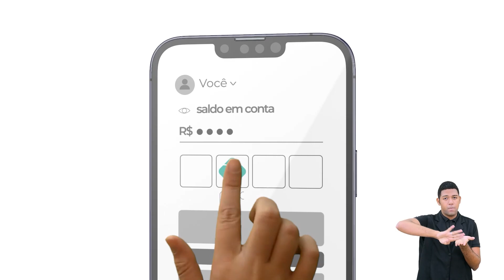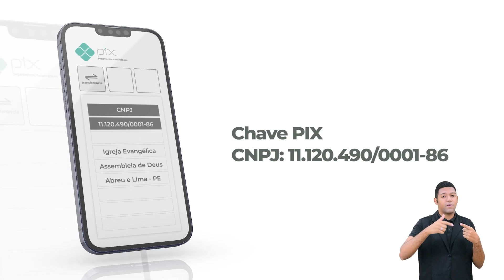Ev. Felipe Silva - Mensagem Bíblica - Ieadalpe - 02/04/2023.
Ou faça através das contas abaixo:
Ag. 3503-3
C.C. 40021-1

CAIXA
Ag. 3122

BRADESCO
Ag. 1058

SANTANDER
Ag. 3295

ITAÚ
Ag. 7474
C.C. 35183-5

CNPJ - 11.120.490/0001-86- Mensagem Ministrada em 07/04/2019

Ag. 3503-3
C.C. 40021-1

CAIXA
Ag. 3122

BRADESCO
Ag. 1058

SANTANDER
Ag. 3295

ITAÚ
Ag. 7474
C.C. 35183-5

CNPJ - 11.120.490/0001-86